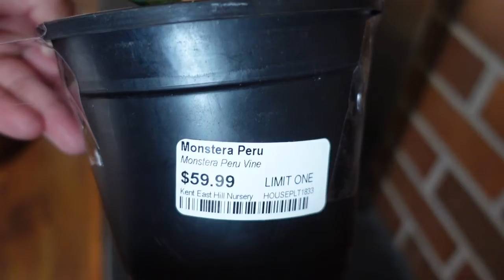SMALL BIRTHDAY HOUSEPLANT HAUL I CUTE PLANTER I WISHLIST PLANT HAUL I MEET MY NEW PLANT BABIES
Today I will be showing you all the plants I bought for my birthday!

1) hoya macrophylla variegata
     planter from CB2

2) monstera peru
     planter from Fred Meyer

3)aglaonema
    planter from Marshalls-Rae Dunn

Leave me all the comments!